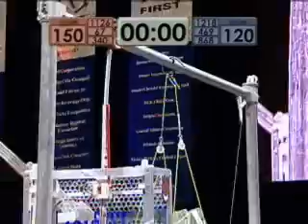2004 FRC CMP Einstein sf1m1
cmp_sf1m1
2004 FIRST Championship Einstein Semi-Final 1 Match 1